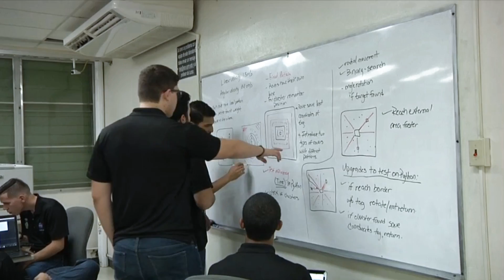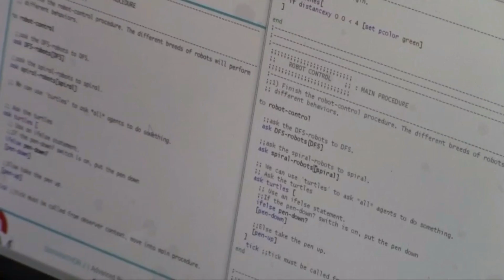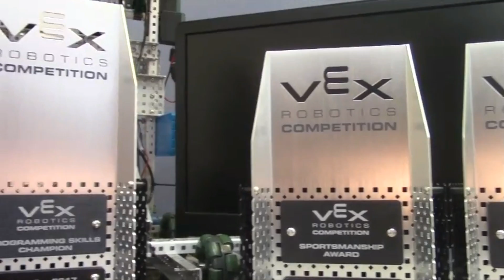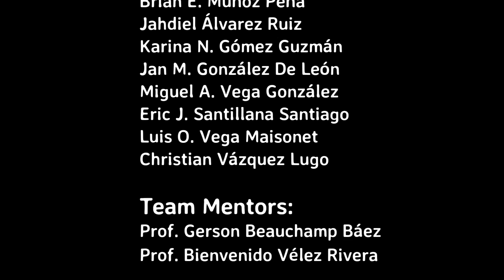UPRM NASA Swarmathon Team Video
Know the team:

NASA Swarmathon UPRM Team 2017

Video edited by Rodyniel Gonzalez Ramos

Mentors:

Dr. Gerson Beauchamp Báez: Professor from the Electrical and Computer Department

Dr. Bienvenido Vélez Rivera: Professor from the Computer Science and Engineering Department

Students:

Wirber Hernández González: student from the Industrial Engineering Program. He is interested in this project because he wants to gain more knowledge in the different programming languages and help on the organization of Outreach activities. His favorite quote is: “I can do all things through Christ who strengthens me.” Philippians 4:13

Hiram García López: student from the Software Engineering Program. With this project he wants to gain knowledge in the area of programming and familiarize himself with teamwork, investigations and projects at the university.

Brian E. Muñoz Peña: student from the Computer Science and Engineering Program. He is interested in the NASA Swarmathon because he likes challenges and want to gain more knowledge in the areas of programming, problem solving and analysis.

Jahdiel  Álvarez: student from the Software Engineering Program.

Karina N. Gómez Guzman: student from the Industrial Engineering Program. With this project, she wants to expand her knowledge and experiences. Additionally, she wants to develop her networking abilities.

Jan M. González De León: student from the Electrical Engineering Program.

Miguel A. Vega González: student from the Electrical Engineering Program. By participating in this project he wants to develop new algorithms and gain experience.

Eric J. Santillana Santiago: student from the Software Engineering Program.

Luis O. Vega Maisonet: student from the Computer Engineering Program.

Christian Vázquez Lugo: student from the Chemical Engineering Program.